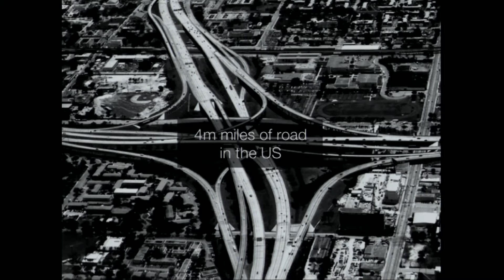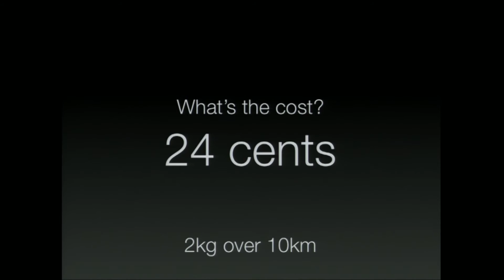Drones Take Flight: Andreas Raptopoulos, Matternet